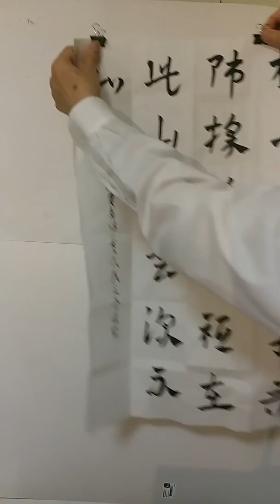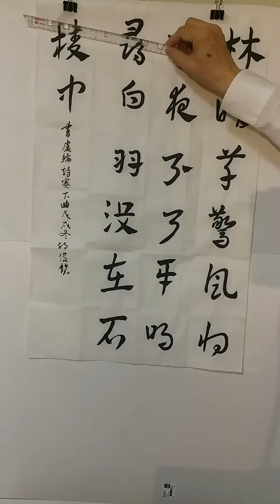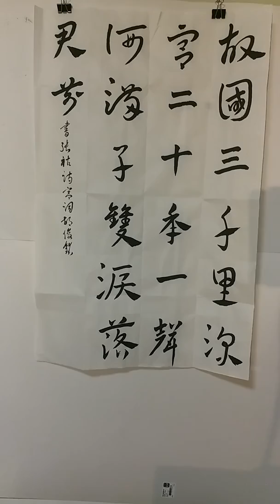展示章草書法(3)A display of Chinese calligraphy in Jin dynasty (晉朝)style(caoshu)書道(seoye)王羲之最愛書體之一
胡俊銘展示四幅章草書法